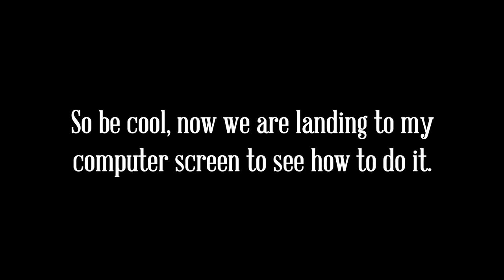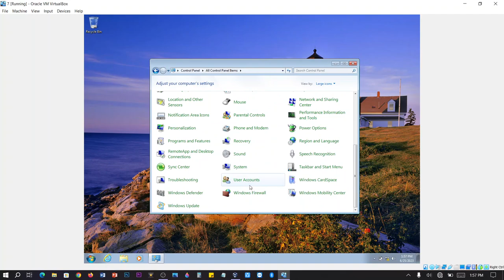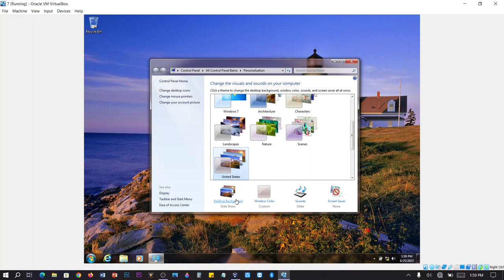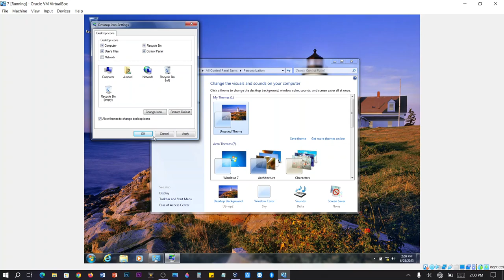How to fix Windows 7 Aero problem on VirtualBox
Welcome to our troubleshooting guide for a seamless virtual experience! 🖥️✨ In this video, we're diving into the solution for a common issue: fixing the Windows 7 Aero problem on VirtualBox. Say goodbye to those visual glitches and get ready to restore the sleek Aero interface.

📹 What you'll learn in this tutorial:
- Identifying the Windows 7 Aero issue within VirtualBox
- Step-by-step walkthrough to troubleshoot and resolve the problem
- Tips to ensure a smooth and visually appealing Windows 7 Aero experience

🔗 Tired of dealing with display issues? Follow our comprehensive guide to solve the Windows 7 Aero problem on VirtualBox, bringing back the elegance and visual charm. Whether it's for work or play, we've got your virtual environment covered!

Join us for more tech troubleshooting and informative how-to videos. Let's make your virtual journey glitch-free.

Please pardon me for any mistakes in this tutorial.